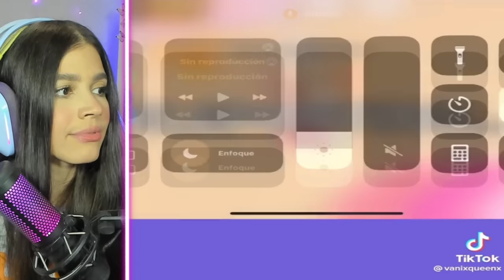TikToks de Roblox súper DIVERTIDOS #️⃣ 270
¡¡GRACIAS!!